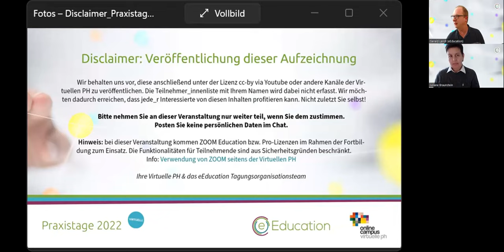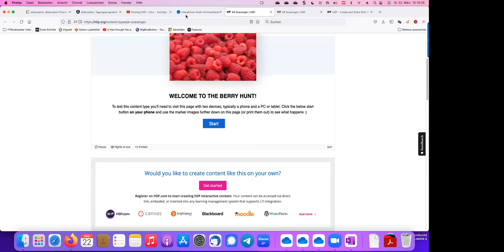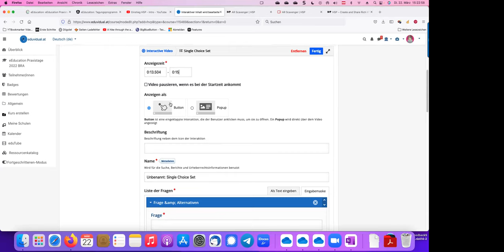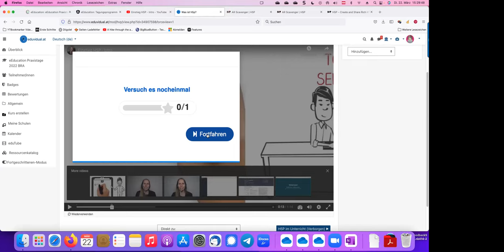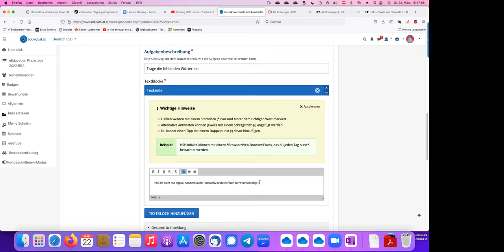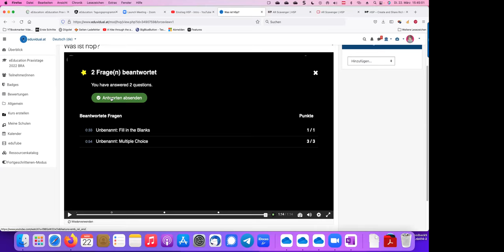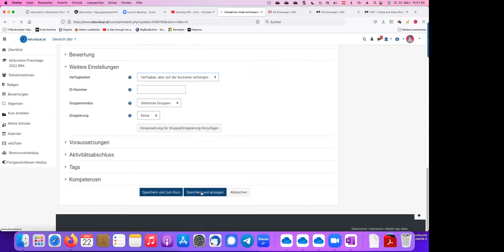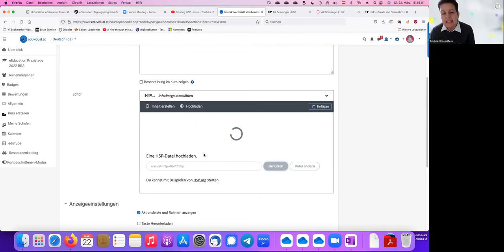Braunstein - Erste Schritte mit H5P